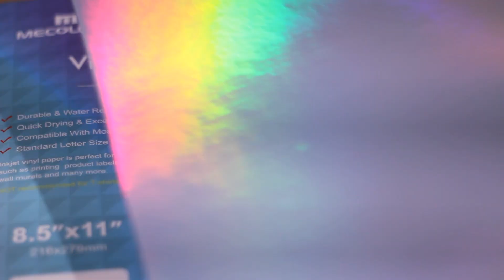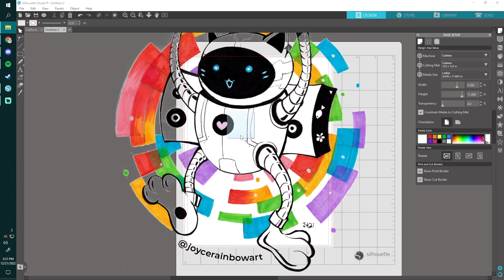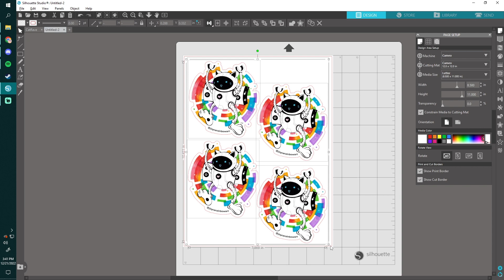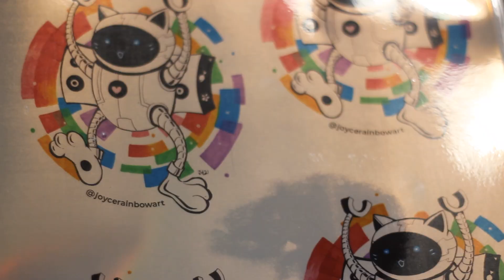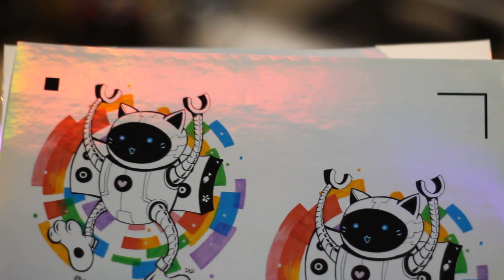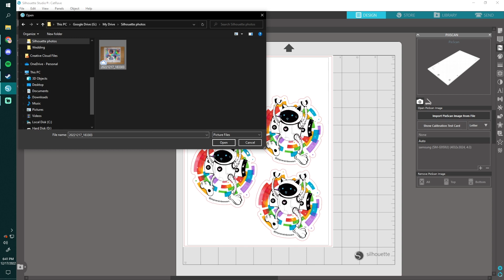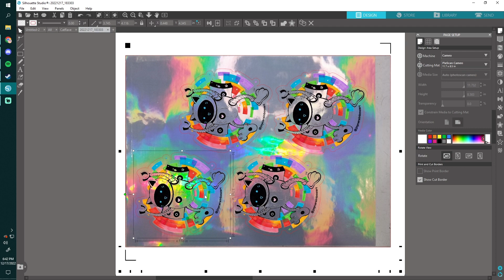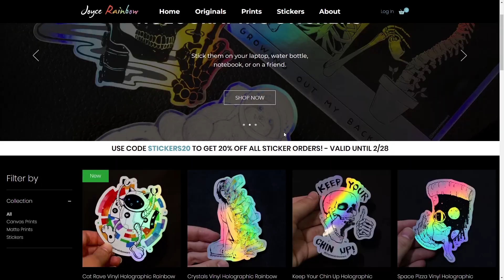How to Make High Quality Holographic Stickers at Home | DIY Tips for Your Art Store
In this tutorial, I will show you how to make your very own Vinyl Holographic Stickers with a Silhouette Cameo 4.

--PRODUCTS—
Holographic Sticker Paper
PixScan Mat
Canon Pixma Pro Mark II 9000 Printer

--TIMESTAMPS—
0:00 Intro
1:17 Removing Artwork Background With Photoshop
1:45 Loading the Image in the Silhouette Studio Software for Print and Cut
3:48 Printing and Sealing With a Protective Laminate
5:22 Setting Up Sticker Sheet for Die Cut With the PixScan Mat
8:26 Finalizing Stickers and Outro